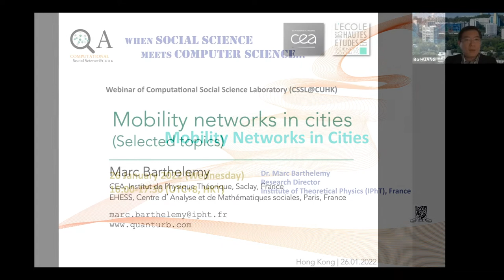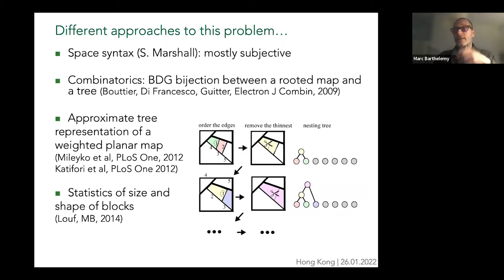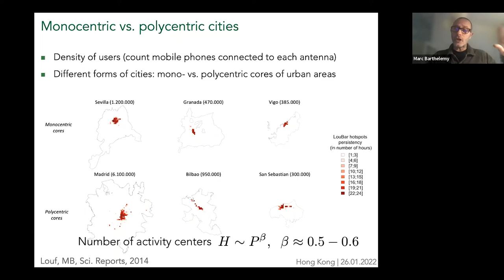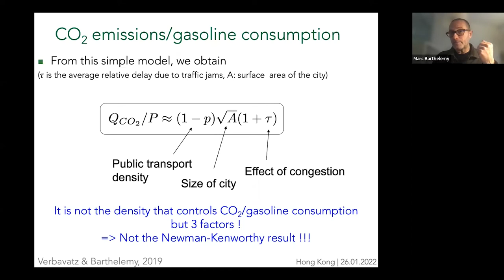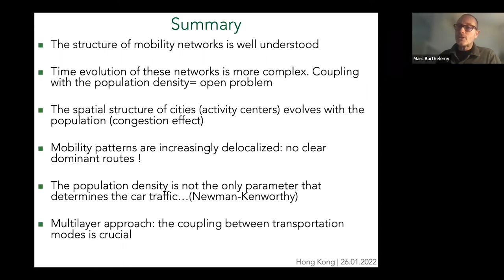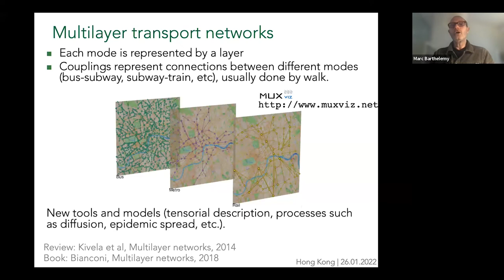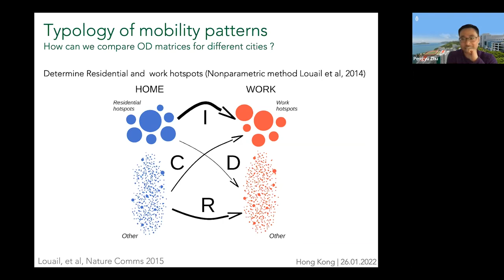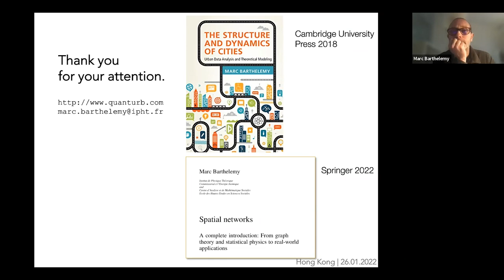Mobility Networks in Cities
Abstract:
Mobility is fundamental in the development of countries and their cities, and it is therefore crucial to understand how it evolves in space and time. This talk focuses on mobility networks in cities such as street networks and subways, and also on spatial mobility patterns. In the first part, the main structural features of these networks will be reviewed, followed by a description of their evolution in time.  Dr. Barthelemy will then discuss salient properties of mobility in large cities such as their polycentric structure, and the determinant of car traffic. Finally, certain aspects of multimodality that are well captured by multilayer networks will also be discussed.

Speaker:
Dr. Marc Barthelemy,
Research Director
Institute of Theoretical Physics (IPhT), France